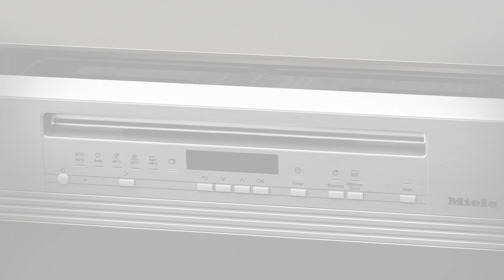Cómo solucionar el retardo durante el encendido de los lavavajillas G 710X de Miele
Aprende con este vídeo tutorial cómo solucionar el retardo durante el encendido de los lavavajillas G 710X de Miele.